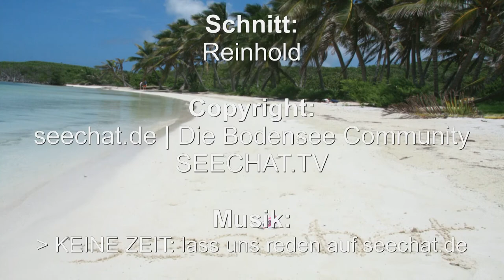Rola El Halabi WM Boxkampf seechat de Bodensee Community 10 05 2014 SEECHAT TV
Rola El-Halabi vs. Victoria Cisneros: WM Boxkampf: Ulm, 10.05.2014 mit Punktsieg für Rola nach 10 Runden!

Produced by
BODENSEE MEDIEN - Agentur für digitale Kommunikation